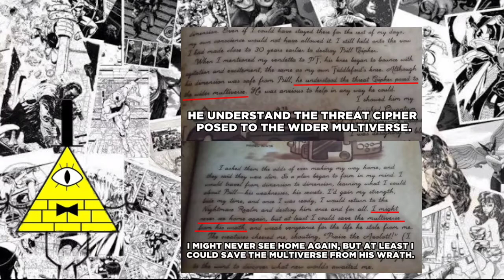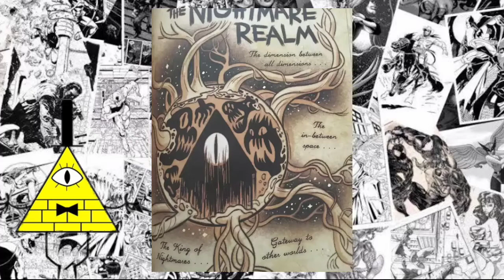quão forte e o Bill Cipher ?